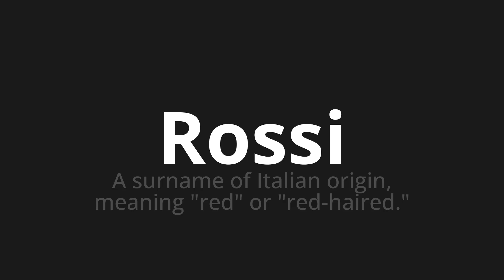How to pronounce Rossi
Master the Pronunciation of 'Rossi Which Means Rossi' - which means : A Surname of Italian Origin, Meaning "Red" or "Red-Hired." 📝 with @PizzaPronunciation 🎓🗣️ - [Your Guide to Italian]

Learn to pronounce 'Rossi' perfectly in Italian with our easy and engaging tutorial by @PizzaPronunciation! 📖📽️ In this comprehensive video, we provide you with native speaker examples 🗣️👂 and phonetic breakdowns 🎵 to ensure you get the pronunciation just right.

How to say Red in Italian